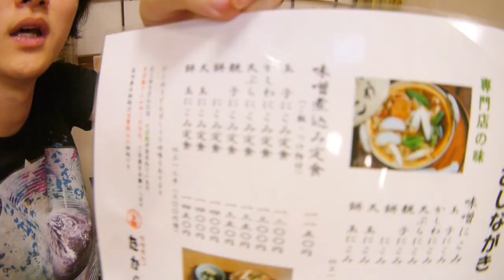暇なので名古屋に行ってみた。【前編】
YU-P CHANNEL